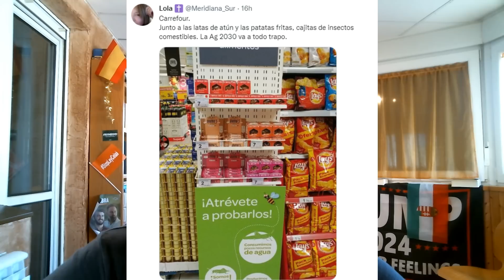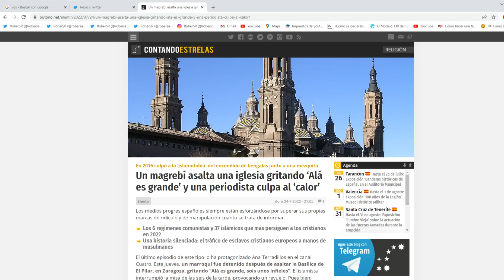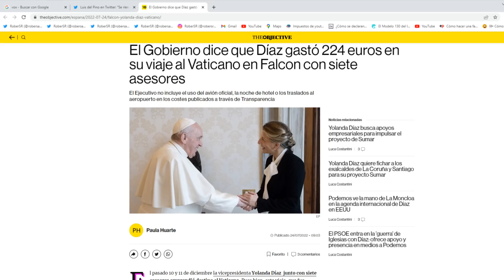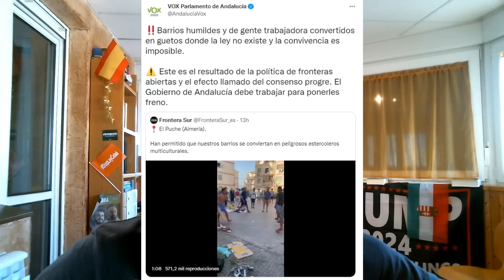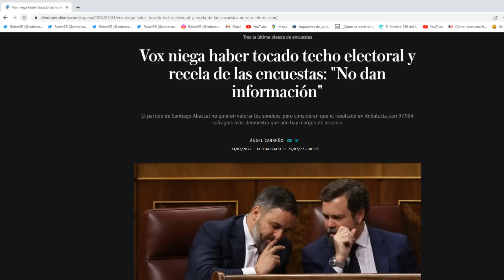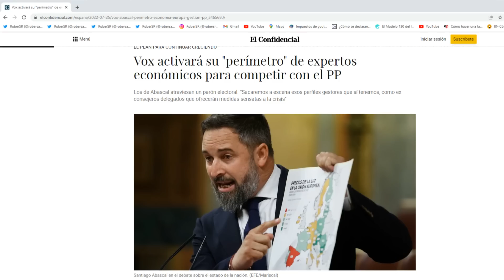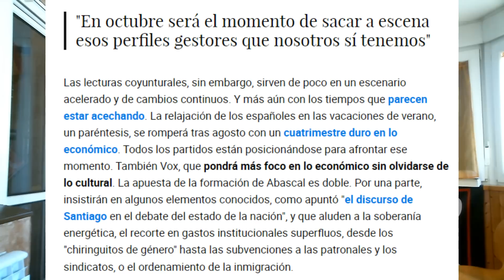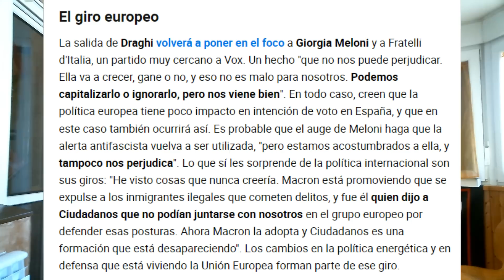¡TIEMBLA SÁNCHEZ! ¡VOX CRECE, EL PP SE DISPARA Y PSOE-PODEMOS SE HUNDEN! ¿PACTO ABASCAL-FEIJÓO?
Bienvenidos a RoberSR!!! Nuevo vídeo en el canal comentando las últimas encuestas publicadas a nivel nacional, que siguen reflejando un continuo crecimiento de VOX. La formación de Abascal, estaría en torno al 18% de los votos y los 60 escaños, mejorando los resultados de las últimas generales del 10 de noviembre. Además, el PP ganaría con facilidad y ambos partidos sumarían una sólida mayoría absoluta. Mientras, PSOE y Podemos siguen hundiéndose. Todo esto y mucho más en el vídeo de hoy!!!